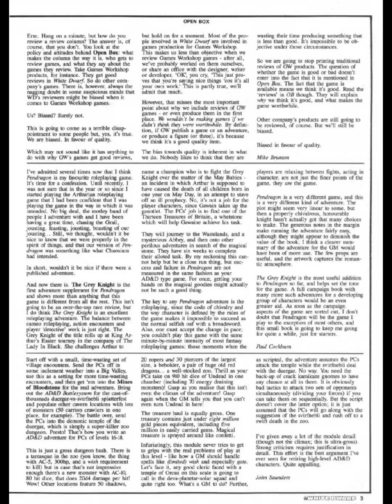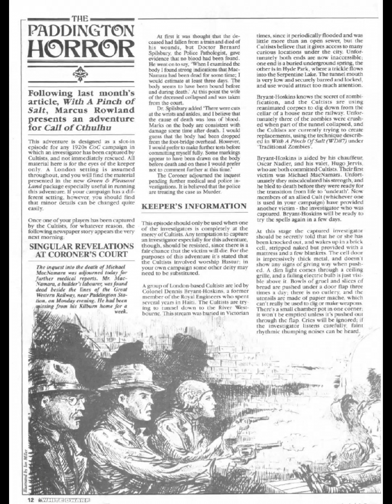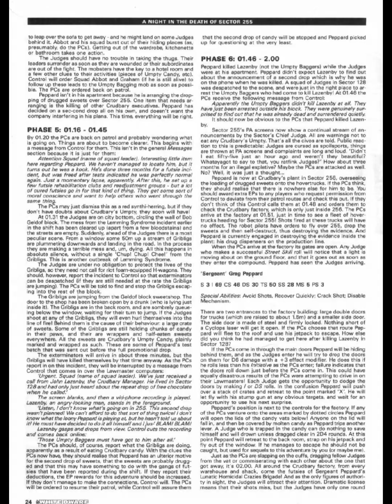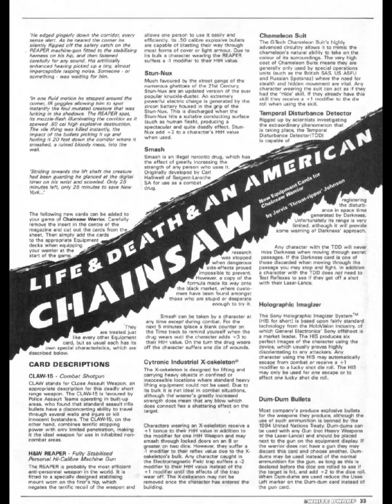White Dwarf Issue 88 (Part 1)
Part 1 of Issue 88 is here.